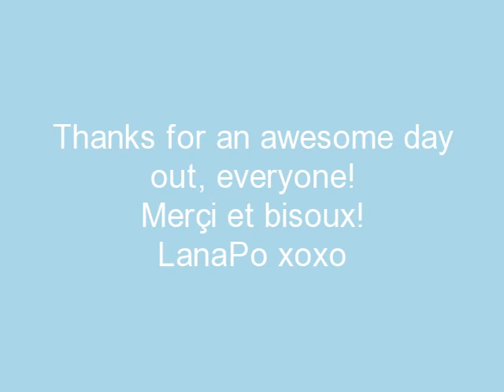LanaPo's Golf Cart Hit @ Silverwing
As requested by Rob T. at dinner that day, here is video evidencing an embarassing weak *weak* lopped drive (shake head now, as desired).  Apparently, it helps to not look at the camera while swinging.

The promised horrible swing is followed by some pics of well-dressed men (especially that Finkbeiner - woot!) and ladies that can actually drive, "follow-through" (as the song suggests), and "know how to do (their) thing". That's right. You heard me. Thanks for an awesome day out, everyone!
Merçi et bisoux!

Avec tous mes amitiés,

LanaPo xoxo

Kakapo Scramble Tournament
Silverwing Golf Park
Calgary, AB CANADA
09/05/23

Photo Credits:
S. Sparshu
E. Poon
N. Finkbeiner

Photos include:
B. Borle
S. Sparshu
N. Finkbeiner
J. Finkbeiner
S. Seadon
M. Monument
E. Poon